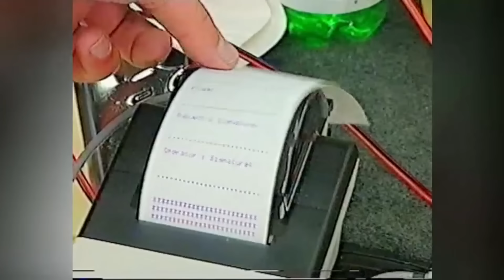Ibland blev det riktigt pinsamt! Perstad Presenterar: TrafikMagasinet, BilTV med Perstad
Programledaren svarar på tittarfråpgor om pinsamma missar. Hej och välkommen, vad roligt att du hittat min BilKanal där jag presenterar och berättar  sådant som inte är känt kring TV:s bilprogram, TrafikMagasinet. TRAFIKMAGASINET BilTv med Perstad